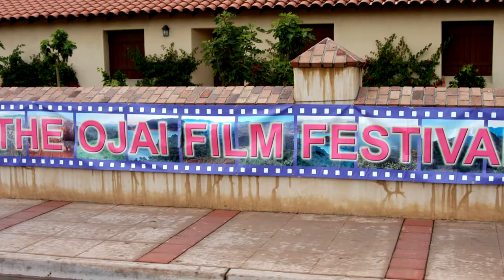Peter Strauss Introduces the 2020 Virtual Ojai Film Festival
The theme “Enriching the Human Spirit through Film” continues to guide the Ojai Film Festival. At a time when people’s spirits need uplifting more than ever before the global pandemic makes it unsafe to invite filmmakers and film lovers to come together in a physical space. To give their audience a necessary boost the Ojai Film Festival (OFF) plans to go virtual this year, November 6 through 15.